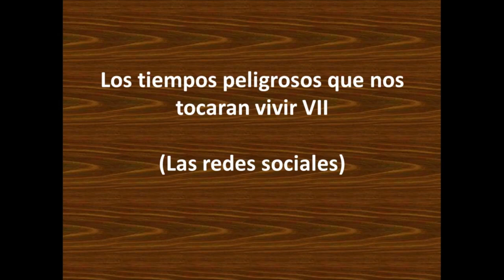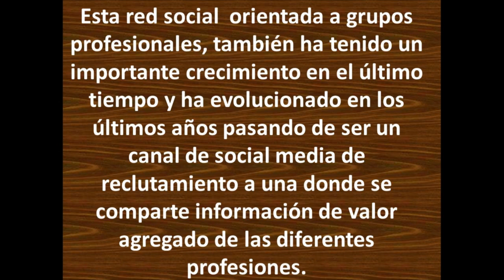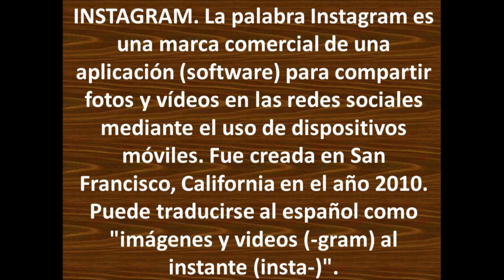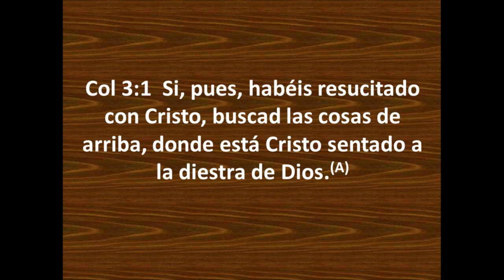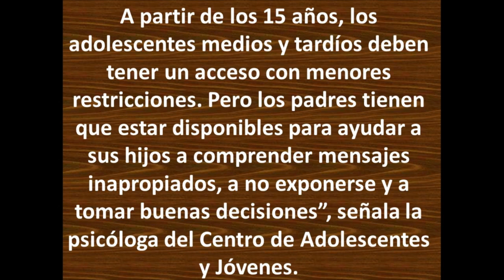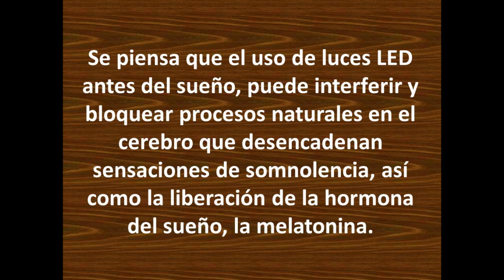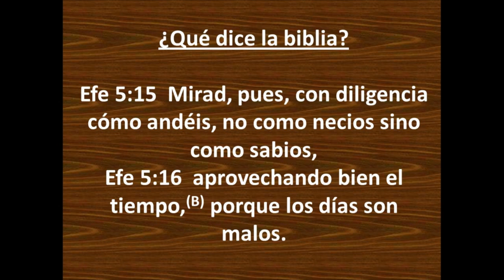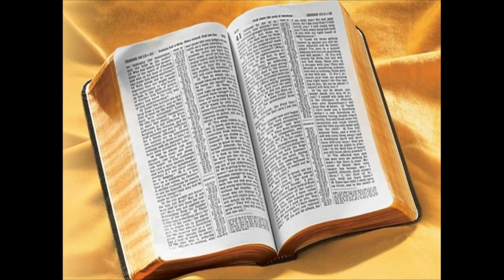Las Redes Sociales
Los tiempos peligrosos que nos tocaran vivir VII